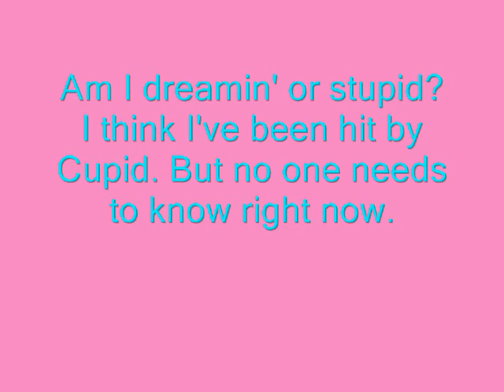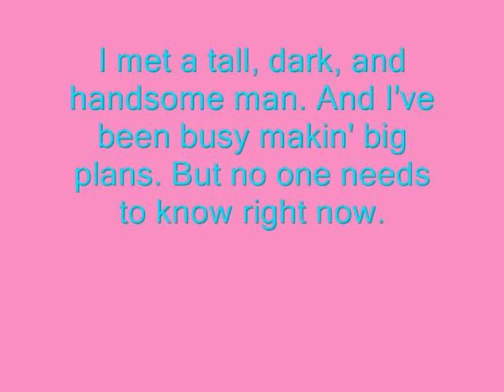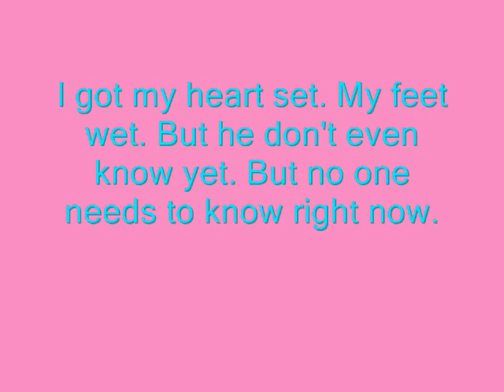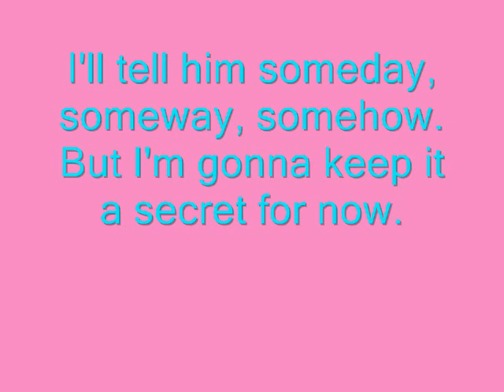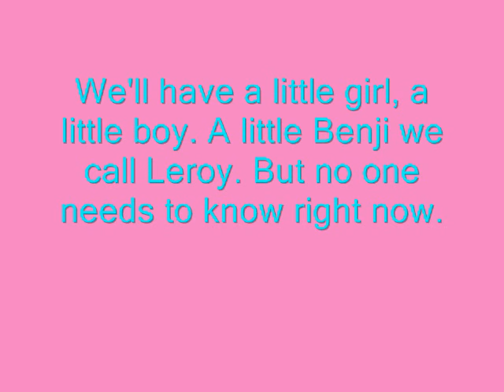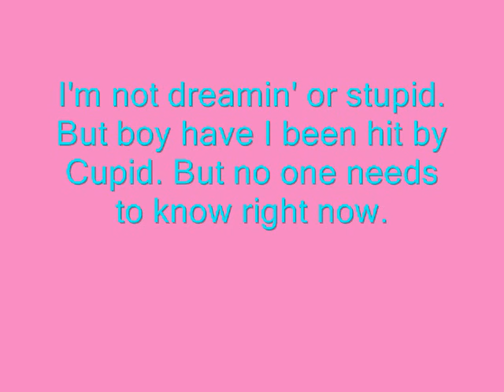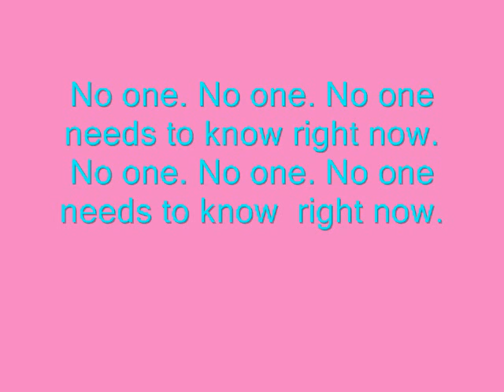No one Needs to Know Lyrics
Good Song Tell me what you think